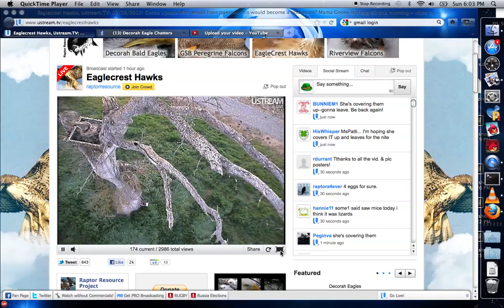EagleCrest Hawks 03-04-2012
Goose laid 4th egg